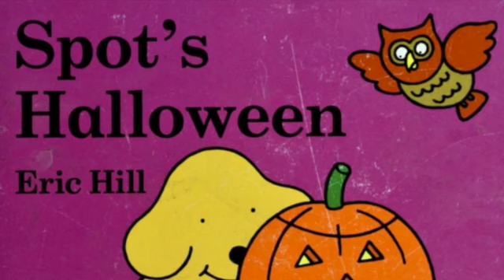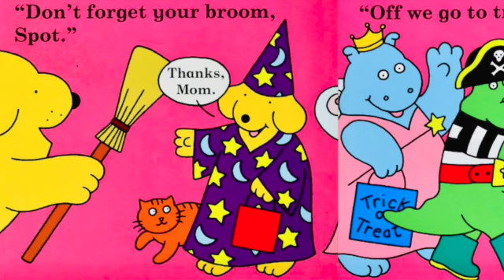SPOT'S HALLOWEEN | READ ALOUD BOOKS | KIDS STORIES | Bedtime stories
SPOT'S HALLOWEEN | READ ALOUD BOOKS | KIDS STORIES | HALLOWEEN | bedtime stories narrated by narrated by Super Storytime.

Spot´s Halloween by Eric Hill
It's Halloween, and Spot's friends, Tom Croco-dile, Steve Monkey and Helen Hippo arrive at his house in their costumes. But what will Spot be? A cowboy, a Superpup, a hopping bunny or a wizard?

The best part of Halloween for toddlers is dressing up, and the fun is all here! Spot's Halloween is an old favorite with a bright new cover and colorful backgrounds on every page.